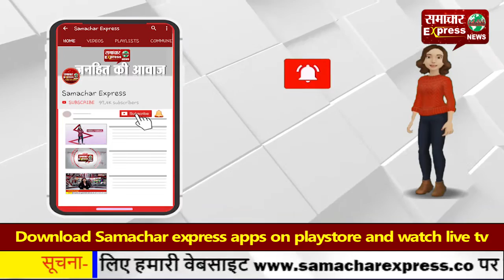घने कोहरे का कहर सुबह करनाल नेशनल हाईवे पर टकराई कई गाडिय़ां